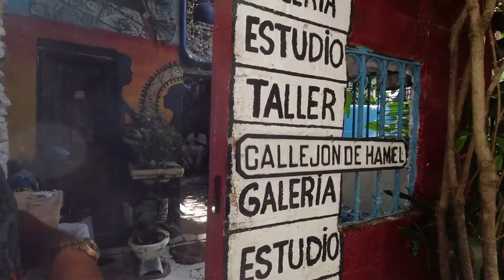Inside Cuba's Crumbling Revolution | Poverty & RICH Culture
Together we will explore the streets and alleys of Havana's Cayo Hueso neighborhood. I will stumble upon some beautiful aspects of Cuban culture. Wandering into Callejon de Hamel for the weekly rumba performance, fully soaking up the elements of Afro-Cuban culture. Are you ready to get knee deep in it?